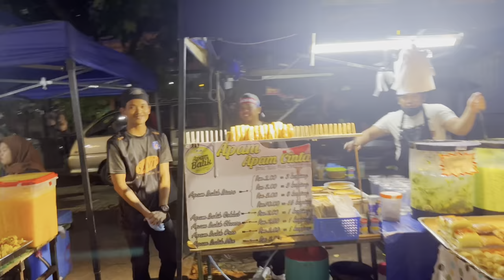VLog Turun Stadium | Sabah FC 3-2 KL City FC! Saddil Ramdani is a Game Changer!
Sabah FC berjaya menghapuskan badi apabila melakukan Comeback menewaskan KL City FC 3-2 di gelanggang sendiri, Stadium Likas, Kota Kinabalu. Saddil Ramdani yang baru kembali dari kecederaan berjaya mempamerkan aksi cemerlang dan terlibat mencipta peluang sehingga Park Tae Su dan Gabriel Perez berjaya menyumbat gol penyamaan dan kemenangan Sabah.